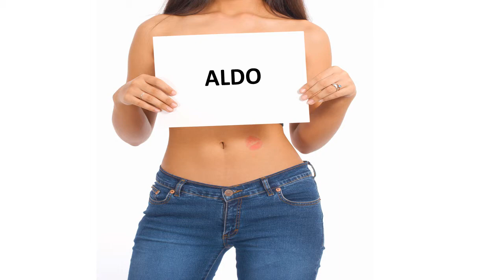Herzlichen Glückwunsch zum Geburtstag ALDO